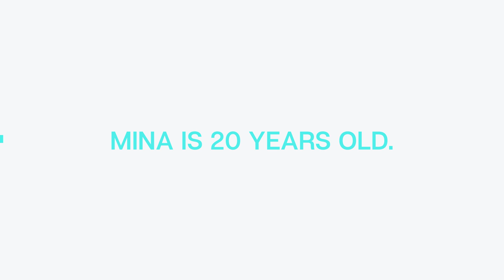3 SURPRISING Things You Didn’t Know About Mina Sundwall!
3 SURPRISING Things You Didn’t Know About Mina Sundwall!

Mina Sundwall’s stardom is rising after starring as Penny Robinson in Lost In Space. We loved her from Lost In Space season 1, all the way to the end in Lost In Space season 3. And now, fans want to know more about Mina Sundwall. In this video, we’re talking about 3 surprising things you didn’t know about Mina Sundwall! Is she dating one of her co-stars? What other show does she appear in? And much more.